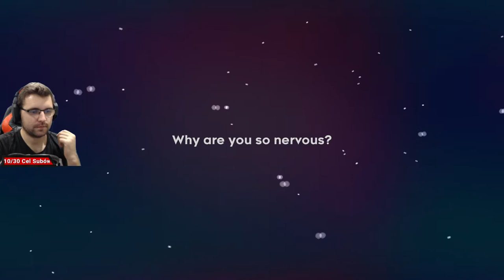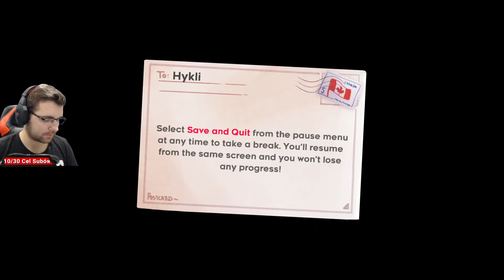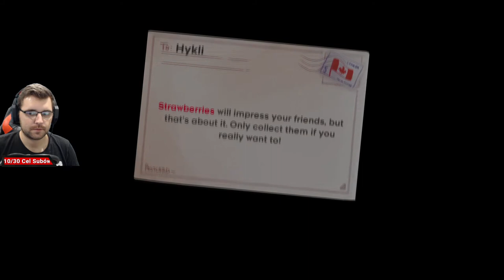Trudna gierka, nareszcie! | 01 | Zagrajmy w Celeste ( Gameplay PL )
Streamy na kanale twitch:
- Wtorek
- Piątek
- Niedziela

►Serdecznie dziękuję za zajrzenie do mnie ;)
Ten materiał to Gameplay PL HD 2020, lub jak ktoś woli zagrajmy w. Celeste. Zagrajmy w Celeste